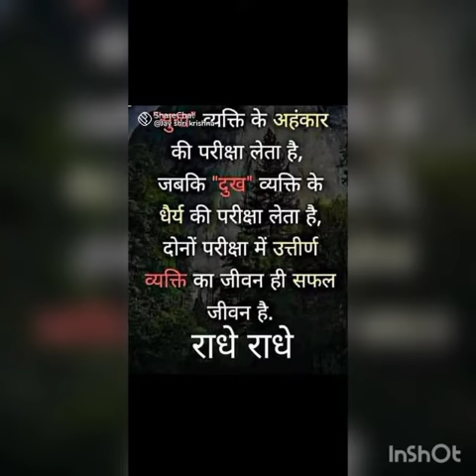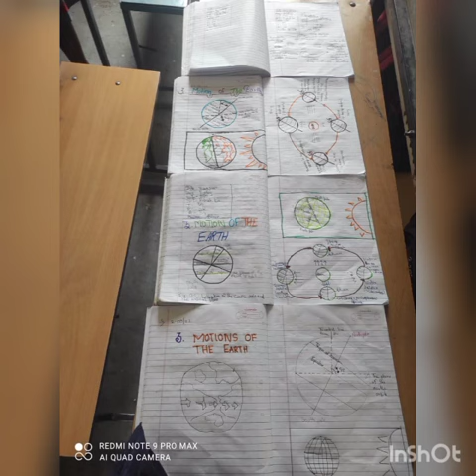2 सितंबर 2022 ___World coconut day _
इस लिंक पर all india SST group me sending करना वालो सभी ग्रुप मेंबर का मैसेज picture Ha ___2/9/2022 Friday